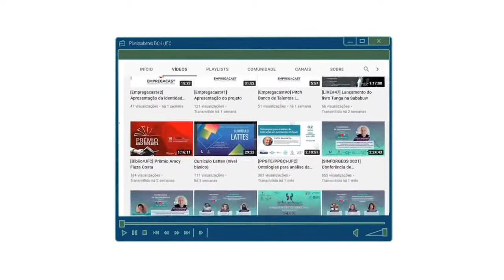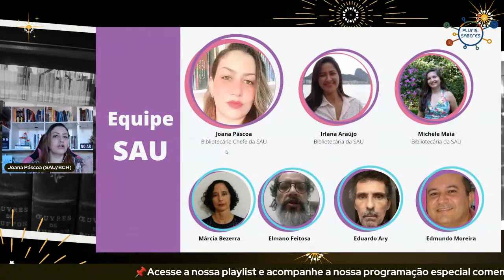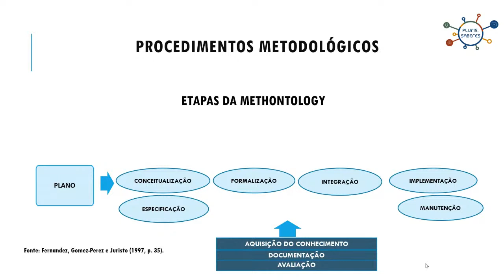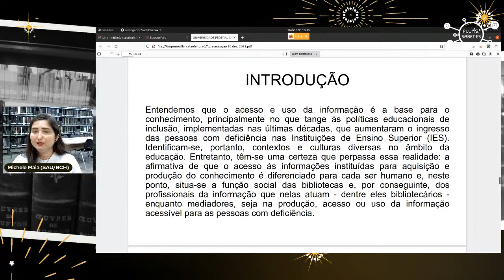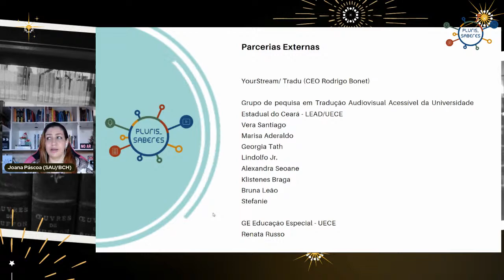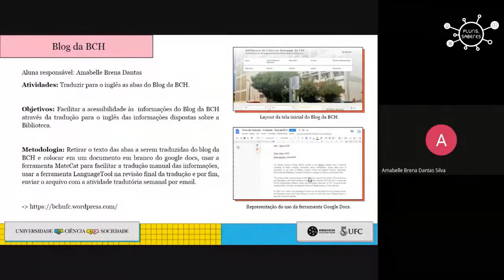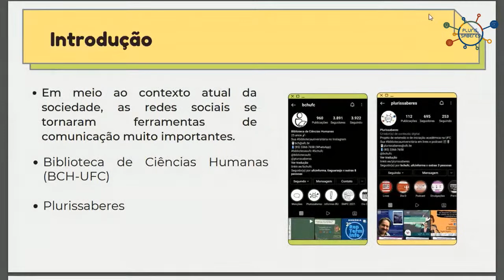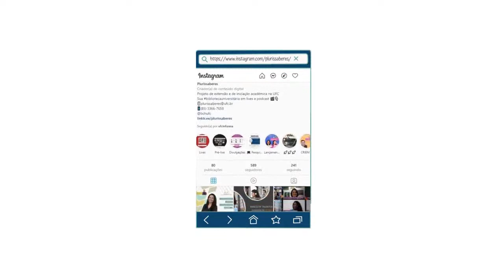[NIVER BCH] I Seminário de Projetos: serviço de referência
⏳ Minutagem:

00:00 - Vinhetas de abertura
03:03 - Abertura do evento, com Edvander Pires
05:36 - Depoimento discente, com Elton Martins
25:21 - Apresentação da bibliotecária Joana Páscoa
32:42 - Apresentação da Seção de Atendimento ao Usuário da BCH, com Joana Páscoa
58:52 - Apresentação de pesquisa de mestrado e do projeto Sistemas de informação para a promoção de serviços, produtos e recursos informacionais em biblioteca universitária, com a bibliotecária Irlana Araújo
01:32:12 - Apresentação de pesquisa de mestrado e do projeto Produção de episódios em podcast no contexto da educação musical inclusiva, com a bibliotecária Michele Maia
02:00:15 - Vinhetas de intervalo
02:02:04 - Interação entre Edvander Pires e Joana Páscoa
02:06:03 - Apresentação do projeto de extensão Plurissaberes, com Joana Páscoa
02:37:10 - Apresentação do bolsista Allan Silvestre
02:40:04 - Vinhetas de intervalo
02:43:15 - Apresentação do trabalho Projeto de extensão Plurissaberes: transmissões ao vivo transmídia a partir da plataforma StreamYard, com Allan Silvestre
02:59:04 - Vinhetas de intervalo
03:01:59 - Interação entre Edvander Pires e Joana Páscoa
03:03:13 - Apresentação do projeto TraduAção: tradução para a promoção da acessibilidade e da internacionalização nas mídias da BCH/UFC, com bolsistas de iniciação acadêmica
03:21:43 - Apresentação da PodCloud e das minutagens no YouTube, com Edvander Pires
03:24:48 - Interação entre Edvander Pires e Joana Páscoa
03:26:24 - Apresentação do projeto Makerspace: laboratório de produção de material instrucional audiovisual, studio & cultura digital, com bolsistas de iniciação acadêmica
03:43:46 - Apresentação do projeto Promoção da comunicação científica nas redes sociais: Design e Social Media, com bolsistas de iniciação acadêmica
03:56:34 - Apresentação do projeto Banco de Talentos / Empregacast, com bolsistas de inovação colaborativa
04:21:50 - Vinhetas de encerramento

✔️Dia 16/12/2021 (quinta-feira), das 14h às 18h30

Mediação: Joana Páscoa
Produção de vinhetas: Ariádila Matos
Direção técnica e definição de minutagem: Edvander Pires

Facebook, Instagram e Twitter: @plurissaberes e @bchufc

TRANSLATION

📌[NIVER BCH] Seminar of Projects: service of reference

⏳ Minute:

📌Opening vignetta
📌Event opening with Edvander Pires
📌Student statement with Elton Martins
📌Presentation of the librarian Joana Páscoa
📌Presentation of the Attending to Users Section of BCH, with Joana Páscoa
📌Presentation of the masters degree research and of the project Information System for services, products and informational resources promotion
📌Interaction with the comments in the live chat
📌Masters degree research presentation with the librarian Jefferson Leite Oliveira Ferreira
📌Representation of Information in Libraries speech, with the Prof. Virgínia Bentes Pinto
📌Break vignette
📌Introduction to the special collection statements
📌Special collection statement, with Vanessa Pimenta Rodrigues Simões and João Bosco Ferreira Júnior
📌Interaction with the public
📌Special collection statement, with Amanda Aline Pinheiro and voice of Leila Denise Cabral Pinto
📌Technical production presentation, with trainee class of 2021.2: Developing afro centered collection: studies and action at the Federal University of Ceará (Cainã Viana; Italo Teixeira; Juliana Lima; and Lyvia Ravena)
📌Lecture Listing: from agony to inspiration, with the librarian Fabrício Silva Assumpção
📌Presenting BiblioNews: way of communication and memory, with the librarian Izabel Lima dos Santos
📌Closure vignette

✔️Date 14/12/2021 (tuesday), 7 PM to 8 PM

Speaker: Prof. PhD Maria Giovanna Guedes Farias
Mediation, technical direction and minute definition: Edvander Pires
Vignette production: Ariádila Matos

Facebook, Instagram and Twitter: @plurissaberes and @bchufc